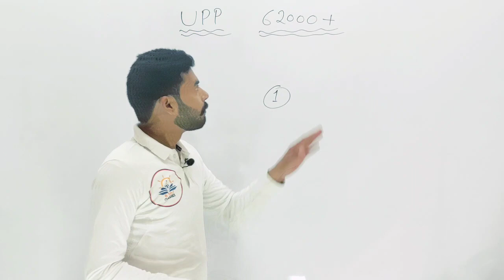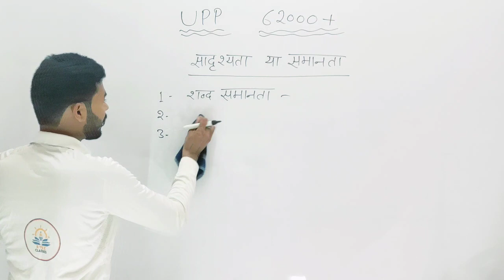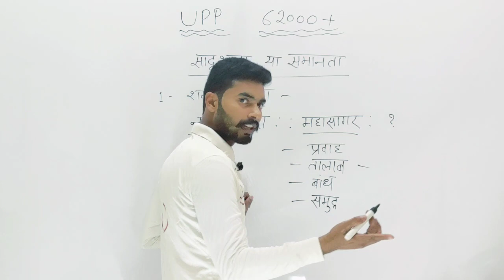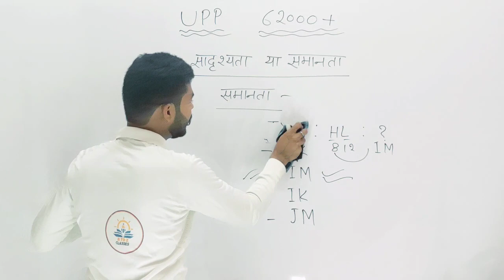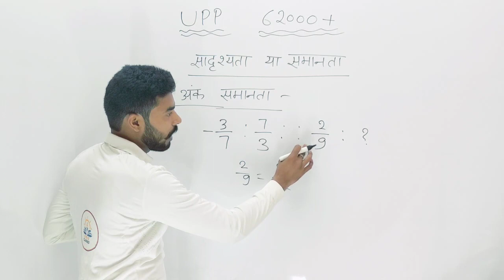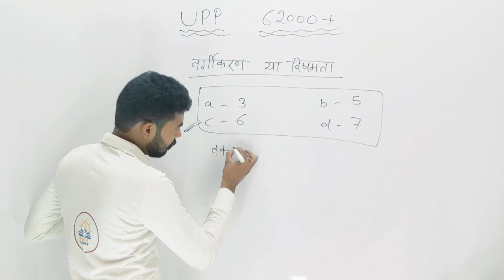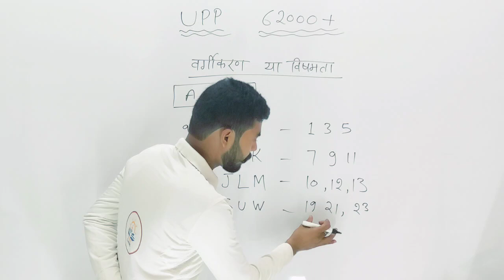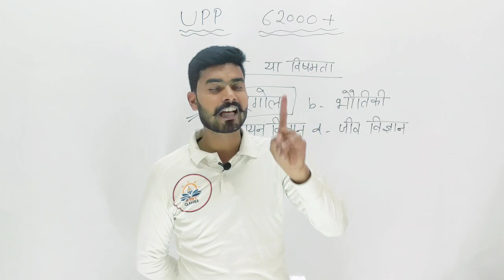Reasoning Revision Class || सादृश्यता || Class - 01 || इस बार वर्दी हमारा है || By - Anoop Sir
Reasoning Revision Class || सादृश्यता या समानता || Class - 01 || इस बार वर्दी हमारा है || By - Anoop Sir

atoz, a to z classes